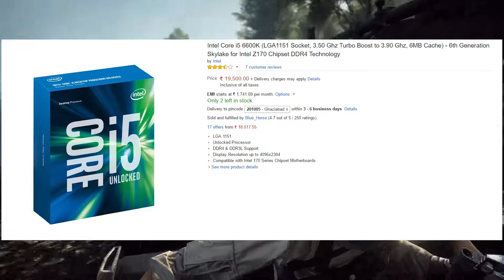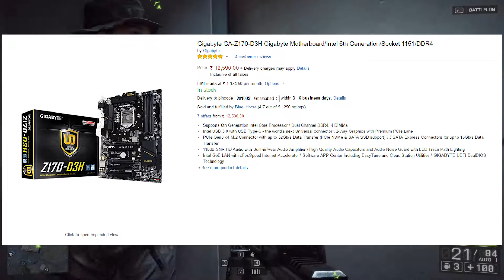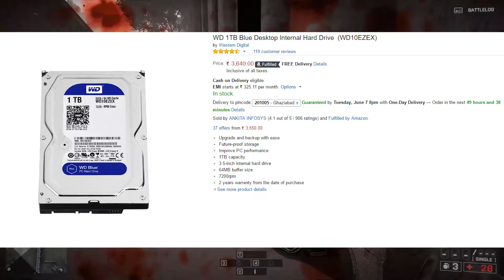Best Rs 75000 Gaming & Editing PC Build, India // June 2016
In this video I will be building the best possible Rs. 75000 Monster Budget Gaming PC that runs any game on ULTRA SETTINGS at 1080P with 60+ FPS.

Parts Used

** Be sure to check various sellers for best prices and shipping.

About Me -

I will be doing more stuff like this (PC builds) as well as different things related to PC TECH like TOP 5 CPU's and GPU's. Also I will be talking about various terms related to PC like futureproofing. Moreover I will also be covering different GPU and CPU releases.

LIKE AND +1 are appreciated